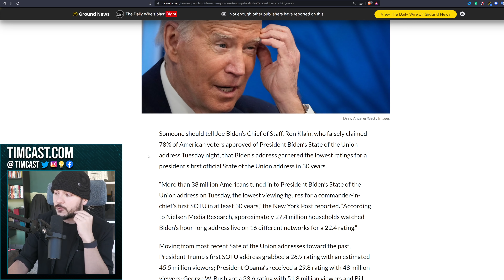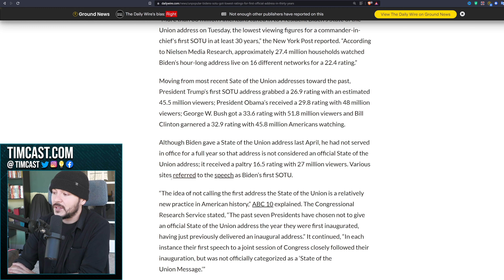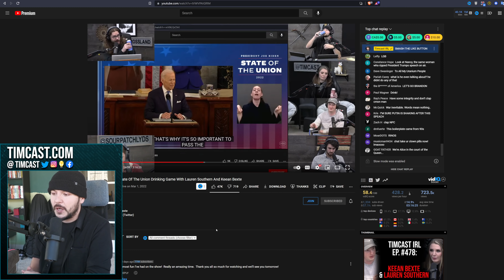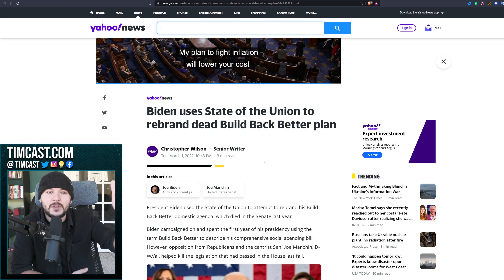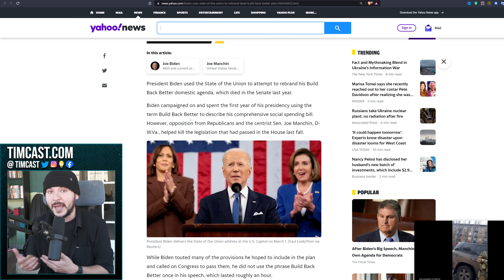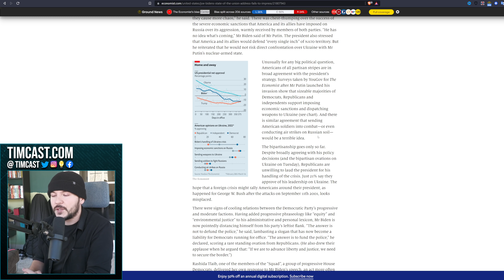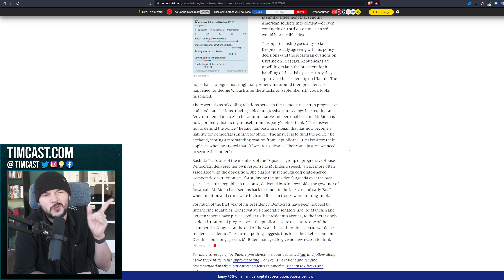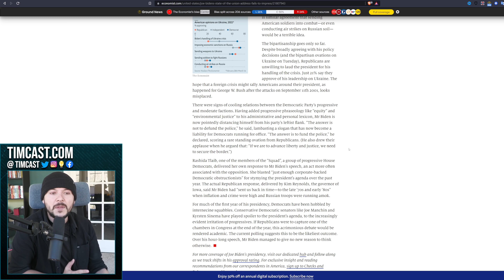Biden SOTU Gets WORST Ratings In 30 Years, Dems Push False Polls Framing Claiming People Approved